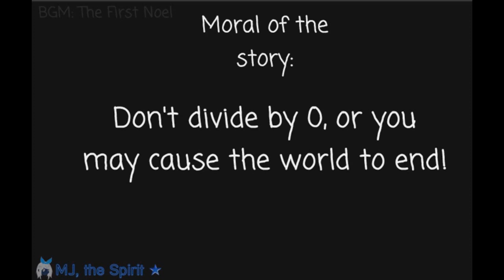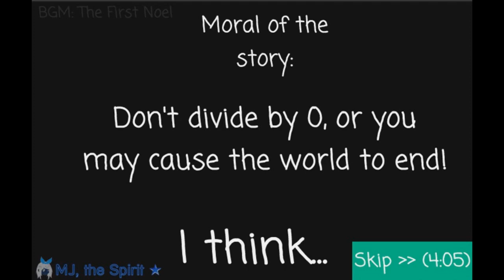(Requested) Fluttergirl divides by 0 and ends the world... in G-Major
Requested by @pacmanfan-jo3dg